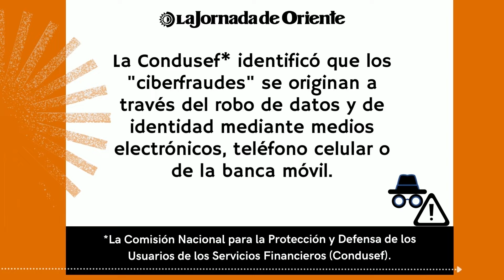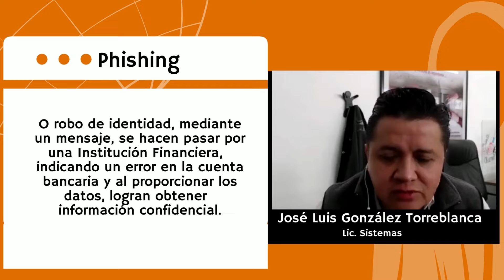La Condusef identificó que los ciberfraudes se originan a través del robo de datos y de identidad me